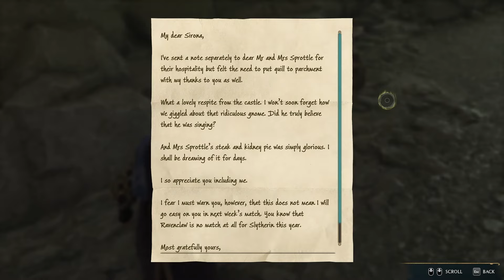Hogwarts Legacy | No where to run | Part 15 (No Commentary)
Welcome to the new adventure - Hogwarts Legacy PC Walkthrough and Gameplay (No Commentary).
Welcome to the official series of Hogwarts Legacy where we will be just a student in Hogwarst.This series will include all the chapters and cutscenes of Hogwarts Legacy .

Hogwarts Legacy is set in the 1890s and follows a student starting at Hogwarts in the fifth year.Players take control of a new Hogwarts student voiced by Sebastian Croft or Amelia Gething. As the player is starting at the school later than other students, a wizards field guide is given by the Ministry of Magic. Completing sections of this guide through exploration provides additional information and experience points.The player character, who holds the key to an "ancient secret that threatens to tear the wizarding world apart", is capable of manipulating a mysterious ancient magic, and will need to help uncover why this forgotten magic has suddenly made a resurgence and the ones that are simultaneously trying to harness it.

New character Professor Eleazar Fig acts as a mentor figure to the protagonist. Other new characters include Hogwarts students Amit Thakkar (Asif Ali), Everett Clopton (Luke Youngblood), and Professors Onai (Kandace Caine) and Shah (Sohm Kapila), Phineas Nigellus Black (Simon Pegg) and Professor Matilda Weasley (Lesley Nicol). During their adventure, the protagonist is able to build friendships with fellow students Natsai Onai, Poppy Sweeting and Sebastian Sallow, who accompany them on their journey as companion characters. Antagonists featured in the game include Ranrok, the leader of the Goblin Rebellion, and Victor Rookwood, the leader of a group of Dark Wizards.